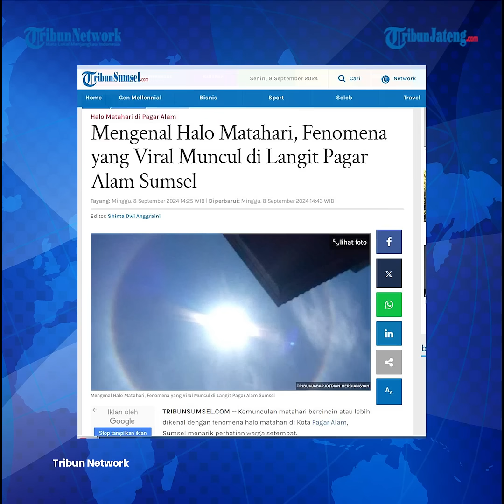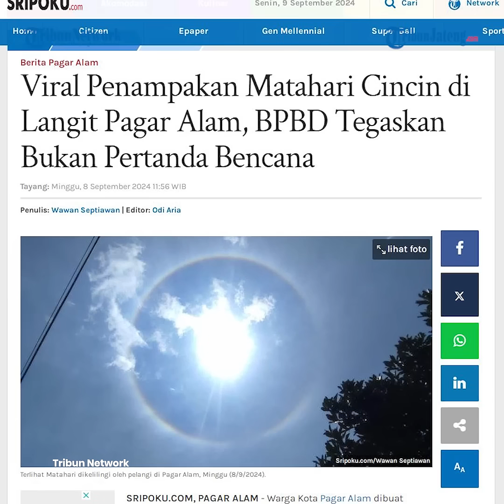Viral Penampakan Matahari Cincin Pertanda Apa? Ini penjelasan BPBD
Warga Kota Pagar Alam dibuat heboh dan takjub dengan pemandangan indah di atas langit. Terlihat Matahari dikelilingi oleh pelangi, Minggu (8/9/2024).

Warga Pagar Alam dan sekitarnya melihat tampak ada cahaya yang melingkar mengelilingi matahari seperti cincin dan berwarna-warni seperti pelangi.

Program: News Update
Video Editor: Re Klara Muhammad Cuba
Host: Elyn Windiyastuti